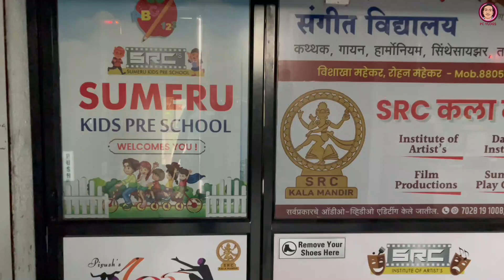Birthday Party starts from today coz of 2 B'days in 1 day....!!!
Instagram Piyush –

© USAGE RIGHTS!

Watch:
 • Lost Sky - Where We Started (feat. Je...